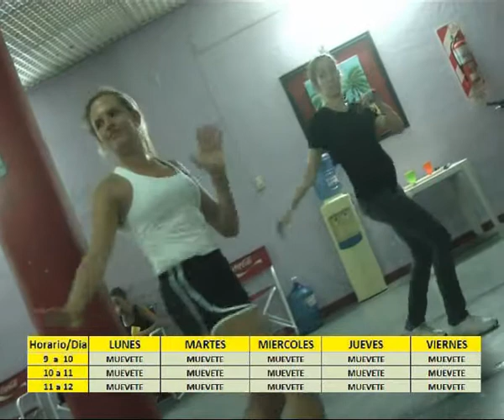Almendra Gym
Te presentamos MUEVETE . .  una nueva opción para gente mayor . . .